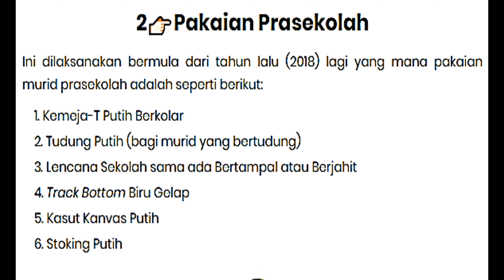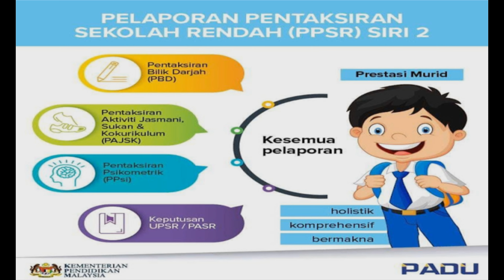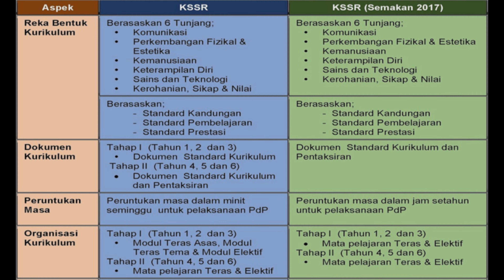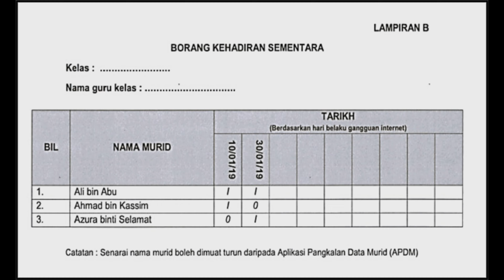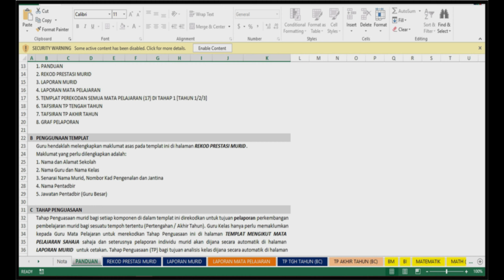SISTEM PENDIDIKAN MALAYSIA